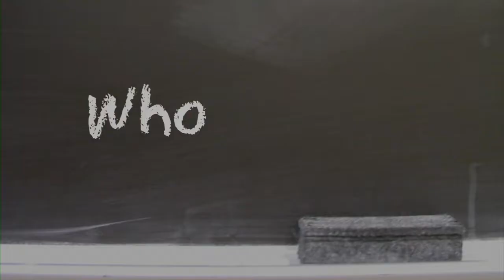Who am I?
Breck's Visual Art department head, Michal Sagar, explains how our students examine self, through self-portraits beginning at a very young age.